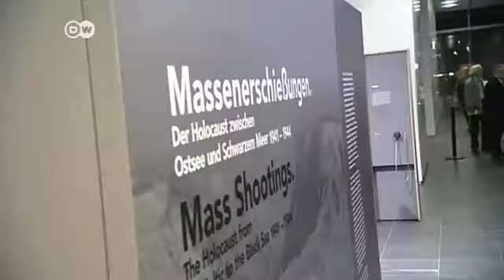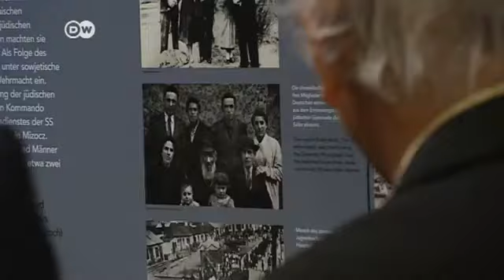Babyn Jar das vergessene Massaker